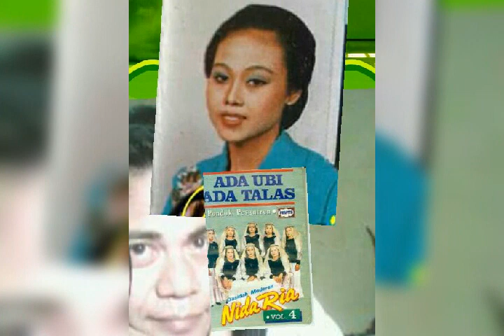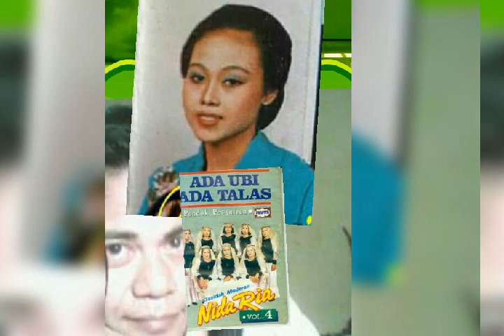HJ.KHOIRIYAH - AKU TAK MAU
Orkes Puteri NIDA RIA VOL.5